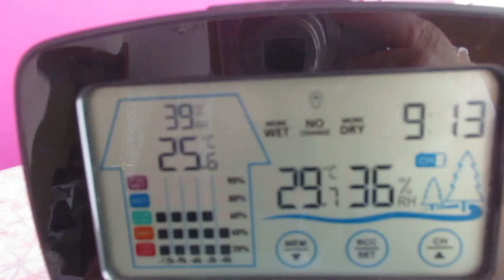Мой первый рабочий день .💇‍♀️Тренировка не удалась.😳 Овощи на помойке.🥒 ИСПАНИЯ Влог